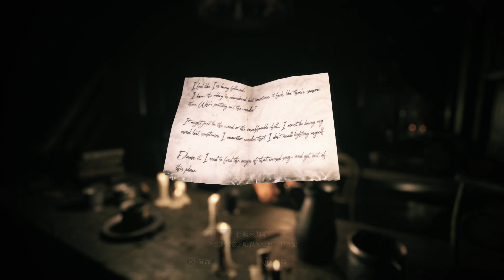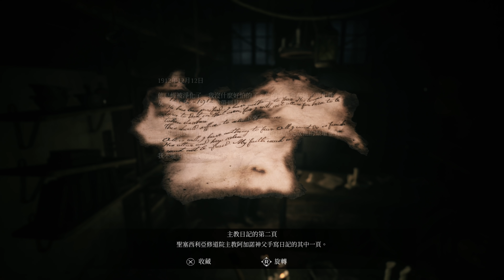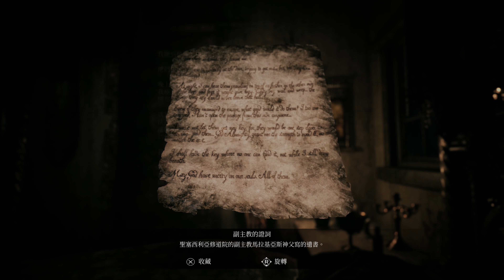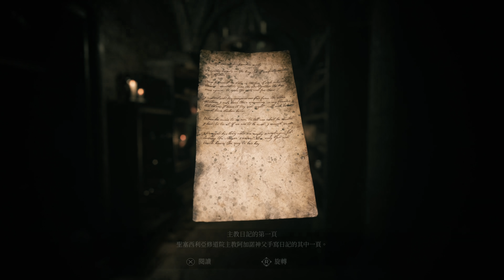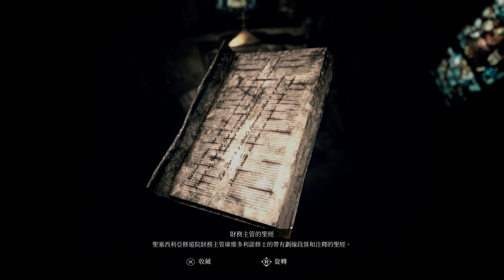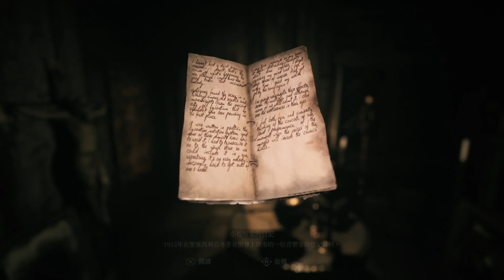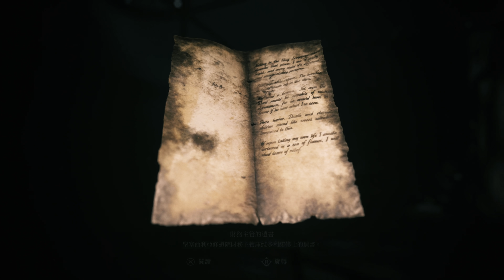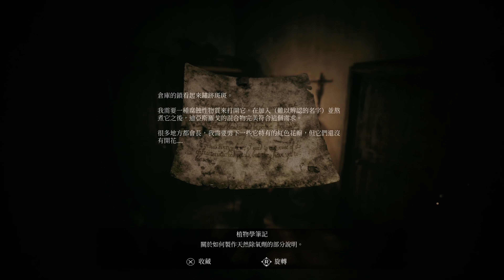恐怖之歌 劇情攻略 (4) 第四章 最後的音樂會